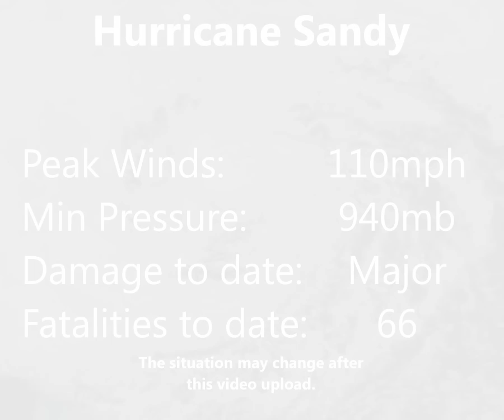Hurricane Sandy Making Landfall in New Jersey - Update 10 (October 29, 2012, 21:30UTC)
Hurricane Sandy is about to make landfall in southern New Jersey, and warnings are in force for much of the northeast for high winds and flooding. The storm has the potential to become a historic event, rivalling Hurricane Irene of last year. This video was quickly thrown together, as I'm away at the moment and scarcely have internet access, so apologies in advance for any inaccuracies and otherwise dodgy moments. There will probably be no further videos on Sandy, but videos and website updates will return to normal near the end of the week Stay safe out there.